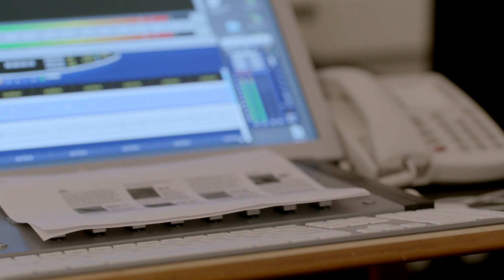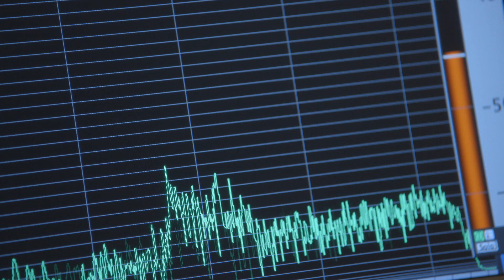Intro to Extinction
Prior to the unfolding calamity known as the Anthropocene extinction event, only about one in a million species would face extinction annually. Today, this rate of extinction is estimated at 1000x this natural background rate.  The voices of biodiversity are dying out. Discover the main driver of this extinction event in the video short, and get a peek at the premise of our film Racing Extinction.

for more information on our video series and to download exclusive art!